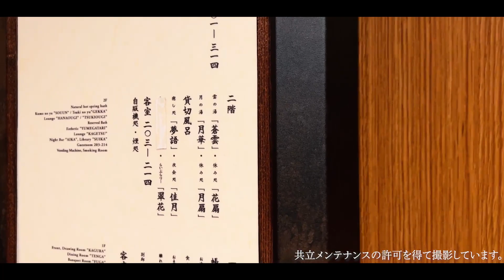【島根の旅】贅沢旅行！温泉も食事も最高！家族で出雲の佳雲へ旅行に行ってきた【Vlog】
今回は出雲大社ほど近くにこんな素敵なお宿がありました💕
出雲の神話や伝説を随所に感じられる『いにしえの宿　佳雲』🌟
四季折々の旬な地元のものを用いた会席料理は、新鮮な魚介(魚介類)から島根和牛(肉)まで大人も子供も楽しめるお料理の数々でした。
そして、和モダンな設えの格調高い広々としたお部屋には、檜風呂もあり、身も心も癒されました🎵

館内には大浴場や5種類の貸切風呂もありました！
お風呂上がりのアイスクリームや、夜食の『夜鳴きそば』（ラーメン）(ラーメン)も無料で、大満足。

出雲へお越しの際は、どうぞそのリストへ『いにしえの宿　佳雲』さんを入れておいてくださいね😊

【ECサイト 京香堂】
牛骨うどん、セレクト商品など

牛骨うどんがニュースで紹介されました

－－－－－－－－－－ー－－－－－－－－

🌸杉原美香🌸

▷TVリポーター｜司会｜ナレーション｜CM・広告モデル
▷リポーター
　BSS山陰放送『テレポート山陰』(〜2016)
▷ラジオアシスタント
　BSSラジオ『ご近所ワイド 今日もハレルヤ』(〜2017)
▷CM
　・JR西日本 やくもグリーン切符 みどりさん
　・鳥取県薬剤師会
▷モデル
　ファッション誌・パンフレットモデル

－－－－－－－－－－ー－－－－－－－－